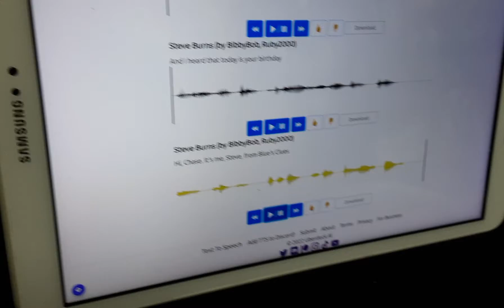Steve Burns' Birthday Message to Chase Bowlin